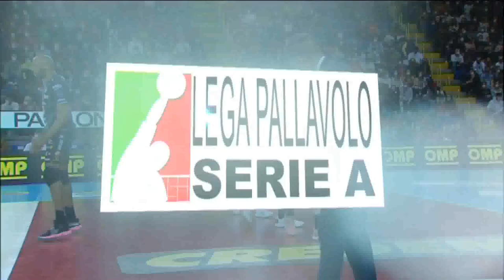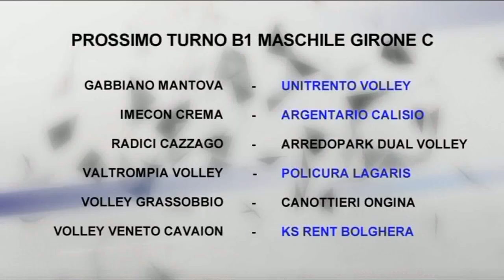"Rttr Volley” - puntata nº 29 del 19 aprile 2022: ospite Srecko Lisinac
Ventinovesimo appuntamento della stagione 2021/22 del magazine settimanale della tv partner dedicato a Trentino Volley. Conduce Sara Ravanelli; interviene il centrale serbo dell'Itas Trentino